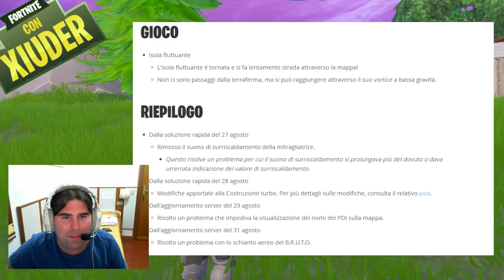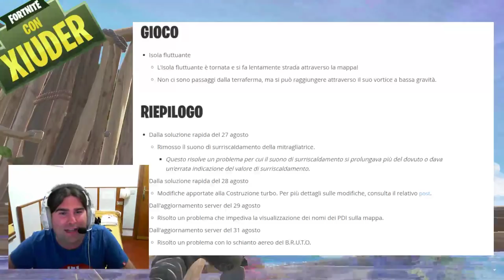NUOVO DARK LEGEND BUNDLE IN GAME! + BUG ASSURDO TRAPPOLA FOLGORANTE! (STAGIONE 10 FORTNITE)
FINALMENTE è STATO SCOPERTO il NUOVO DARK LEGEND BUNDLE UFFICIALE! VEDIAMOLO ASSIEME IN GAME! Scoperto anche un BUG ASSURDO sulla NUOVA TRAPPOLA FOLGORANTE!

BENVENUTO!

➜ Motherboard: MSI Z97M GAMING
➜ GPU: NVIDIA GeForce GTX 970
➜ Cuffie: TRUST GXT 393 MAGNA
➜ Mouse: TRUST GXT 188 LABAN
➜ Tappetino: OMEN Mouse PAD 300
➜ Tastiera: TRUST GXT 890 CADA
➜ Microfono: TRUST GXT 252+ EMITA PLUS
➜ Sedia: AROZZI Torretta Orange
➜ Desk: AROZZI Arena-Green
➜ Webcam: Microsoft Lifecam Studio
➜ Handcam: Microsoft Lifecam HD-3000
➜ Monitor(2x): MSI OptixG24C LED Gaming Monitor 24''

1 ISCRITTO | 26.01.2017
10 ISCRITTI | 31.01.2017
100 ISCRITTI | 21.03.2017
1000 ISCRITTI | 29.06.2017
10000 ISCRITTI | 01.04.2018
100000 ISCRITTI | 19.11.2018